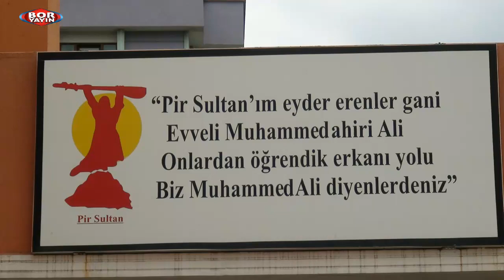PİR SULTAN ABDAL KÜLTÜR DERNEĞİ CEMEVİ PENDİK ŞUBESİ BASIN AÇIKLAMASI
İstanbul Pendik Şehli de yaşam bulan "Pir Sultan Abdal Kültür Derneği Cemevi Şubesi Kadın Kolu Üyeleri; PSAKD Genel Merkezi tarafından alınan eş zamanlı Basın Açıklaması nedeniyle,Gezi Olayının 9 .Yıl Dönümünde Sayın Cumhurbaşkanımızın Geziye katılan yurtsever ve Kadınlarımıza yönelik, Şiddet ve ayrımcılık taşıyan sözleri nedeniyle  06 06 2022 Tarihi nde şube bahçesinde yatıkları Basın Açıklamasıyla duyarlılıklarını dile getirdiller